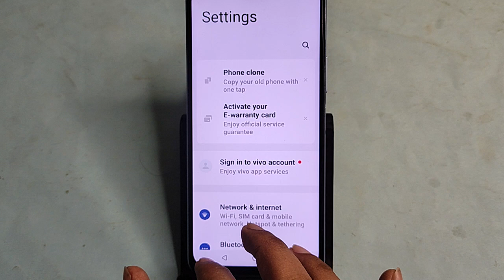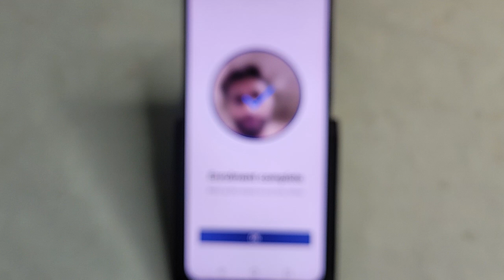Vivo Y58 5G me face lock Kaise lagaen, how to set face lock